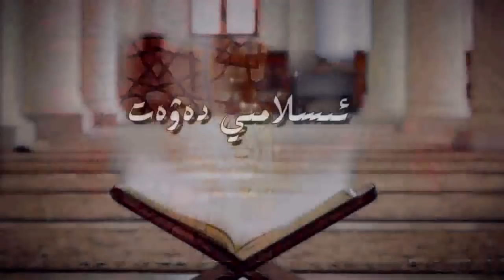ئىلىمنىڭ ئەھمىيىتى 1 - قىسىم